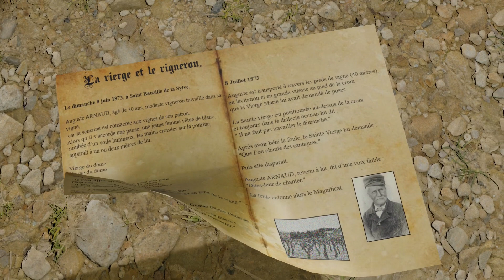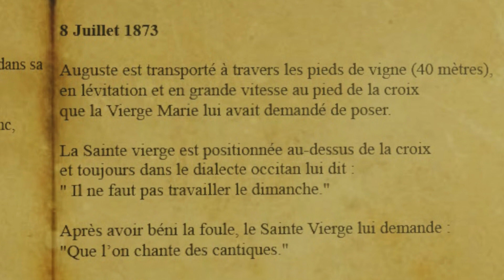La Vierge et le vigneron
Allégorie sur un fait réel:

Le dimanche 8 juin 1873, à Saint Bauzille de la Sylve,

Auguste ARNAUD,(grand père de notre propre grand mère), âgé de 30 ans, modeste vigneron travaille dans sa vigne,
 car la semaine est consacrée aux vignes de son patron.
Alors qu’il s’accorde une pause, une jeune femme vêtue de blanc,
 nimbée d’un voile lumineux, les mains croisées sur la poitrine,
 apparaît à un ou deux mètres de lui.

Musique et animation: L.Prudent.